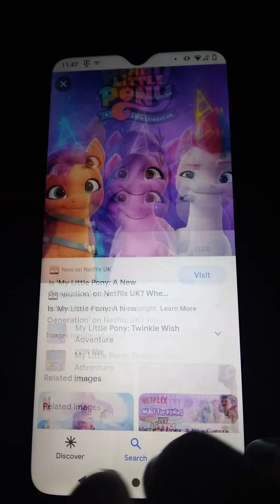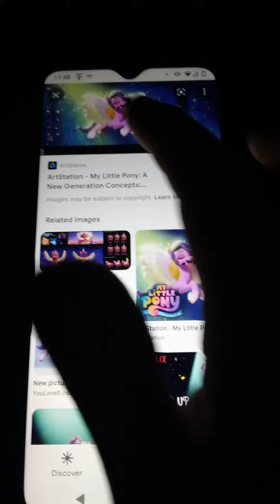happy one year anniversary my little pony a new generation I hope you all enjoy watching